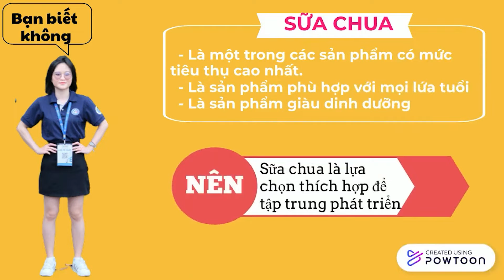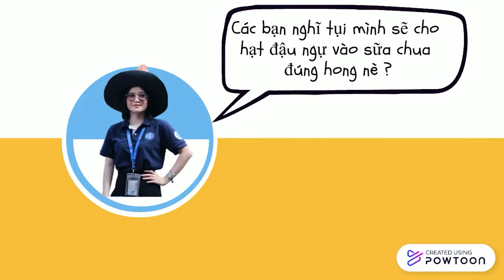Euréka 2022 - CNTP - Khảo sát ảnh hưởng protein đậu ngự thủy phân đến chất lượng sản phẩm sữa chua